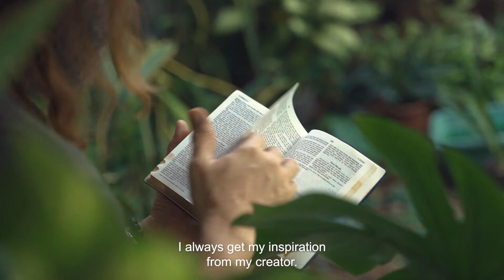IstoryArt: Gil Maningo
"In every painting. There is what you call soul"
-- Gil Maningo
Art Circle Gallery visits Cebu based artist, Gil Maningo inside his studio for a glimpse of his wonderful mind and soul.